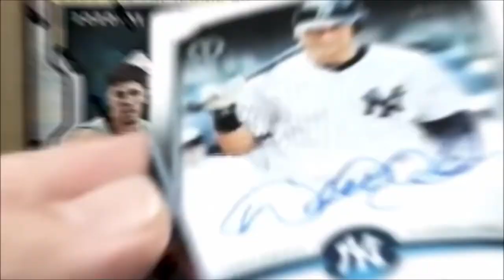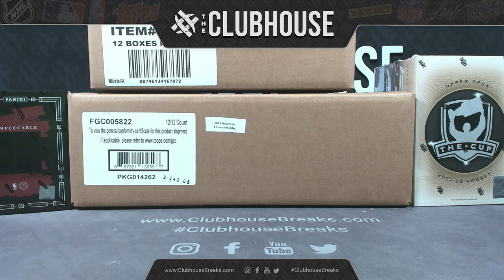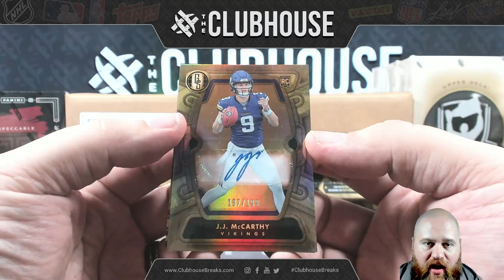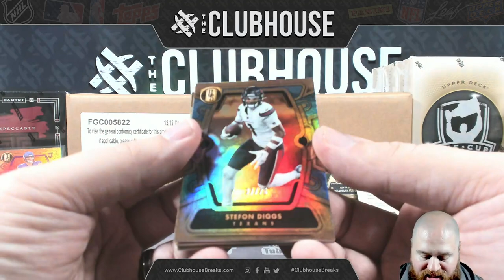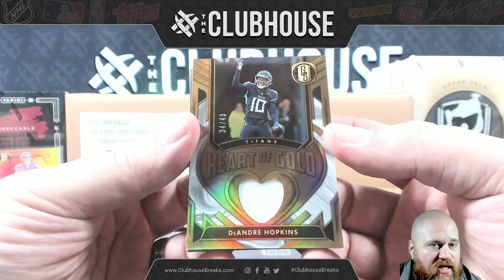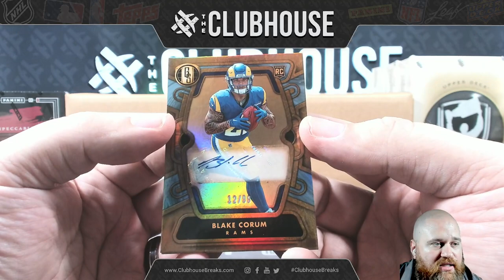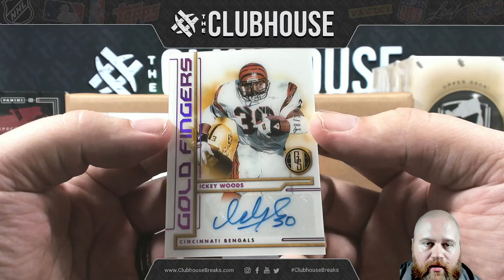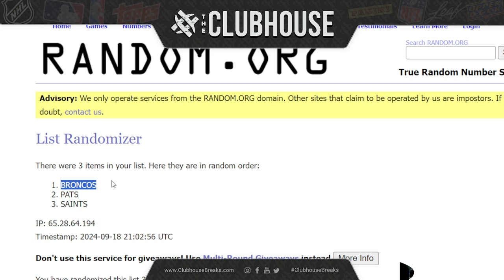2024 Panini Gold Standard Football 1/2 Case RANDOM TEAM Group Break #12256